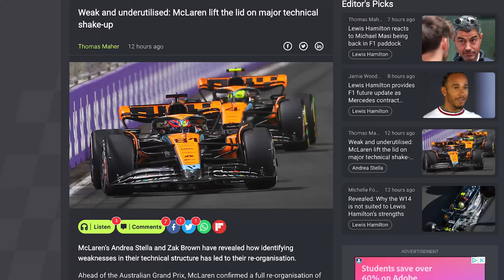Australian Grand Prix Preview with Michael Baumann | Nailing the Apex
On this episode of Nailing the Apex, Tim is joined by FanGraphs writer Michael Baumann to preview the Australian Grand Prix and whether or not we could see a Sergio Perez and Max Verstappen internal rivalry. Then Tim and Michael chat about the upgrades coming to Mercedes and Ferrari and the major technical shuffling at McLaren. Lastly, they touch on the recent comments by F1 boss Stefano Domenicali about removing practive times from F1 weekends.

Follow Tim on Twitter: @TimHauraney

Follow Michael on Twitter: @MichaelBaumann